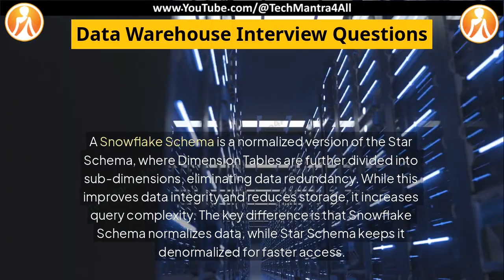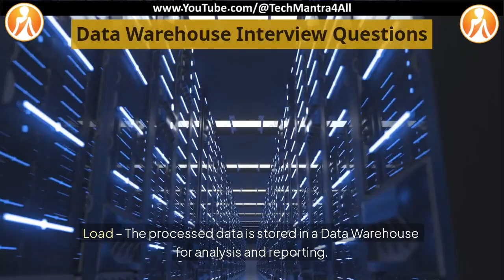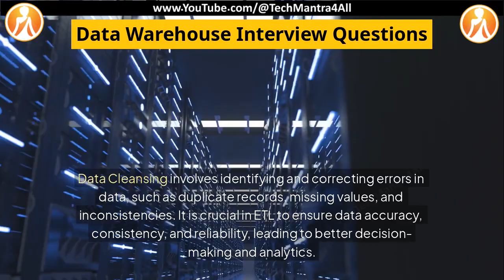Data Warehousing Interview Questions - Set 04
Technical Interview Questions and Answers (Helping & Guiding to Everyone)